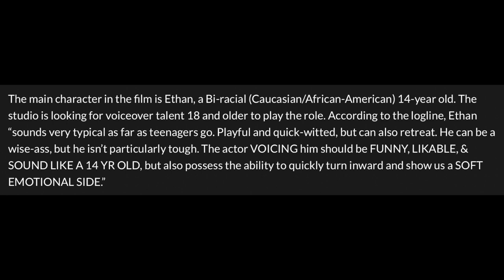2022 Disney animated film details revealed! Leading character will be Ethan a biracial teen.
Details for Disney's next animated feature film have been revealed!  It will be directed by Don Hall and written by Qui Nguyen. The leading character will be Ethan, a 14-year-old biracial boy. We now know the title of this movie is Strange World